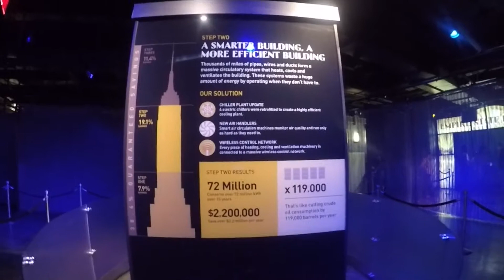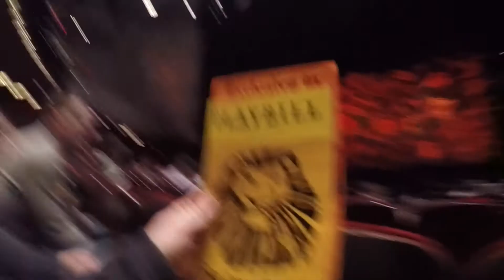New York Trip 2018 Empire State Building and Lion King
A day of touring the Empire State Building and lots of shopping followed by the Lion King in theatre that evening.